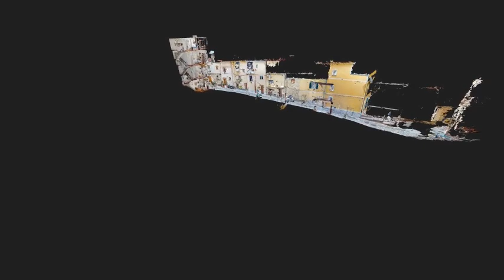Una visita virtuale al B&B Chianalea 54 di Scilla. Stanze vista mare.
Vieni con noi ad osservare le stanze del B&B Chianalea 54, affacciati ai balconi e godi di un fantastico panorama